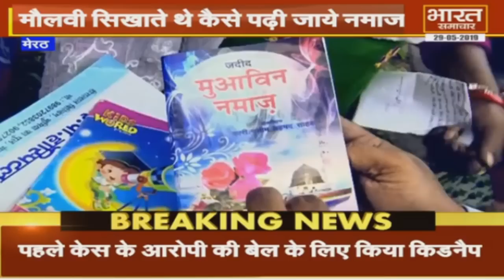पहले किया गैंगरेप फिर कराया अपहरण || BHARAT SAMACHAR